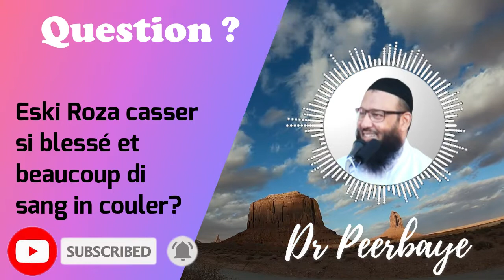Q: Eski Roza casser si blessé et beaucoup di sang in couler? Dr Peerbaye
Séance question et réponse d'après Quran et Sunnah par Dr Hussein Peerbaye, concernant Eski Roza casser si blessé et beaucoup di sang in couler.